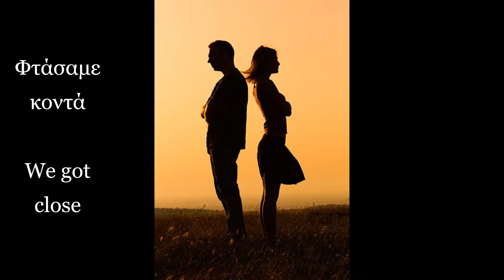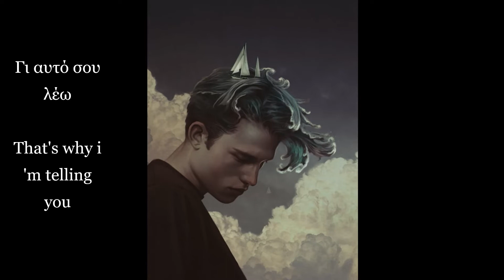Δεν πιστεύω (Δήμου) (με υπότιτλους) - I do not believe (Dimou) (with subtitles) - Hellas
Στίχοι & μουσική: Μιχάλης Ρακιντζής
Ερμηνεία: Ελένη Δήμου

"Δεν πιστεύω"

1987-8

Μη θυμώνεις μη
πρέπει να φύγω
είναι κρύες οι στιγμές
που περνάω πια κοντά σου
πώς να μείνω;

Φτάσαμε κοντά
σε κάποια δύση
τώρα είναι η στιγμή
για ένα αντίο πριν
η γκρίνια μας χωρίσει.

Γι’ αυτό σου λέω
δεν πιστεύω
σ' αγάπες κι έρωτες
δεν πιστεύω
σε όμορφες στιγμές
δεν πιστεύω
σε όρκους και θυσίες
όλα στα μέτρα σου
κομμένα και ραμμένα είχες.

Δεν πιστεύω
δεν πιστεύω
σε όμορφες στιγμές
δεν πιστεύω

Μην θυμώνεις μη
και μη λυπάσαι
μες τα μάτια να με δεις
και να πεις αυτό που νιώθεις
μη φοβάσαι.

Κάθε χάδι σου
μοιάζει με αντίο
αποφάσισε λοιπόν
και το πράσινο το φως
δώσ’ μου να φύγω.

δεν πιστεύω
δεν πιστεύω
σε όμορφες στιγμές
δεν πιστεύω

Δεν πιστεύω
δεν πιστεύω
σε όμορφες στιγμές
δεν πιστεύω

Δεν πιστεύω
δεν πιστεύω
σε όμορφες στιγμές
δεν πιστεύω
είχες.

Για τις πληροφορίες, εικόνες, κείμενο και μετάφραση, έχει γίνει αντιγραφή κι επικόλληση από το ίντερνετ. Ζητώ συγνώμη εκ των προτέρων, για τυχόν λάθη και ανακρίβειες. Ευχαριστώ.

Lyrics & music: Michalis Rakintzis
Interpretation: Eleni Dimou

1987-8

"I do not believe"

Do not be angry or not
i need to go
the moments are cold
that i pass near you now
how to stay?

We got close
in some west
now it is the time
for a goodbye before
the moaning separates us.

That's why i 'm telling you
in loves and affections
in beautiful moments
in vows and sacrifices
everything to your liking
you had it cut and sewn.

and do not be sad
with your eyes to see me
and say what you feel

Your every caress
looks like goodbye
so he decided
and green light

in beautiful moments
had
you had.

If you want, share the video where you want it. Thanks!
For information, images, text and translation, it has been copied and pasted from the internet. I apologize in advance for any mistakes and inaccuracies. Thanks.